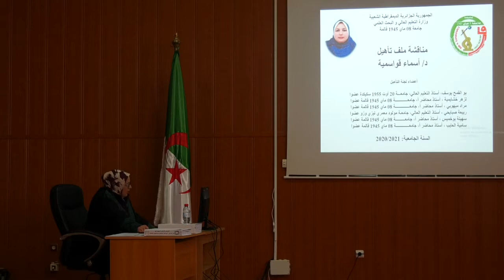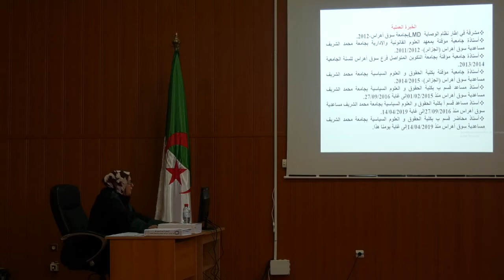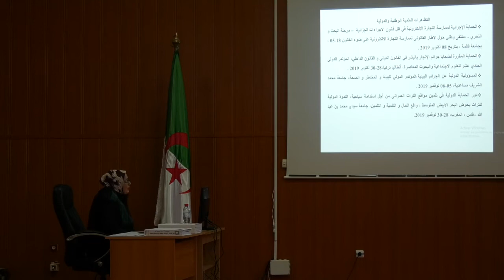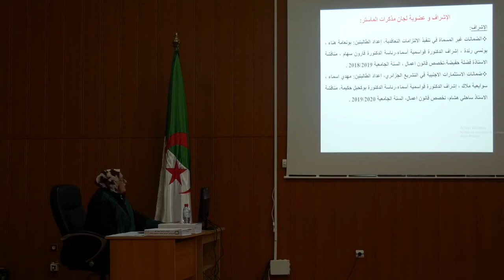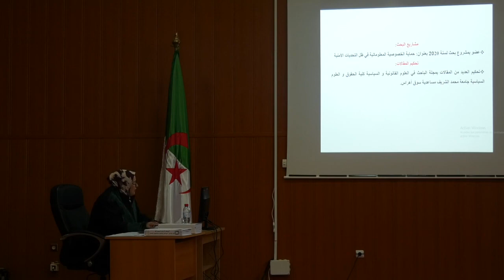مناقشة ملف التأهيل الجامعي للباحثة قواسمية أسماء – قسم العلوم القانونية والإدارية – العرض